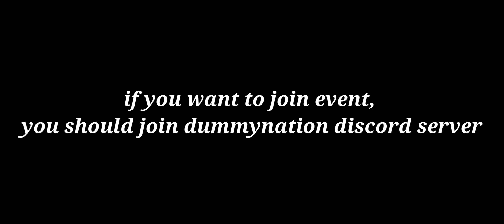Dummynation Official Tournament | Season 3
Hello :) in this video i hosted Season3 Dummynation Tournament. i hope you liked it! dont forget to subscribe and like the video also comment below what do you think about the tournament?!

dummynation free
dummynation france
how to change flag in dummynation
how to get fighter in dummynation
how to play with friends in dummynation
how to get dummynation for free
how to install dummynation for free
dummynation guide
dummynation game
dummynation greece
games like dummynation
game dummynation ios
how to get dummynation on iphone
dummynation how to attack
dummynation hack
dummynation how to win
dummynation hack apk
dummynation how to nuke
dummynation how to research
dummynation diplomacy
dummynation how to change flag
dummynation how to play multiplayer
how to play dummynation
how to win dummynation
how to download dummynation on pc
how to split troops in dummynation
how to nuke in dummynation
dummynation ios download
dummynation iphone
dummynation india
dummynation indonesia
dummynation iraq
dummynation iran
dummynation how to make custom scenario
ww2 in dummynation
dummy nation indir
dummynation mobile gameplay
mod apk dummynation
dummynation meme
how to merge troops in dummynation
how to play multiplayer in dummynation
how to make ww2 map in dummynation
how to make soviet union in dummynation
dummy nation nasıl oynanır
dummynation online
dummynation on pc
dummynation on ios
dummynation
dummynation taking over the world
dummy nation online nasıl oynanır
dummynation arkadaşla oynama
how to play dummynation on pc
how to download dummynation on ios
how to get dummynation on pc
dummynation pc
dummynation pc download
dummynation patrol
dummynation palestine
dummynation poland
dummynation philippines
dummynation pc free
dummynation part 1
dummynation pc download free
dummynation tournament
playing dummynation
how to play dummynation mobile
dummynation single player
dummynation russia
dummynation review
dummynation romania
dummynation russia vs ukraine
dummynation research
dummynation timelapse
dummy nation rp
dummy nation rehber
dummynation strategy
dummynation soviet union
dummynation soundtrack
dummynation speedrun
dummynation update
dummynation serbia
countryball
dummynation steamunlocked
dummynation steam
sezer akkaya dummynation
how to be strong in dummynation
dummynation trailer
dummynation troops
dummynation turkey
dummynation taiwan
dummynation theme
dummynation tutorial
dummynation tuto
aoh3
tutorial dummynation
dummynation update
dummynation usa
dummynation ussr
dummynation ukraine
dummynation unlimited money
aoh2 mod
dummynation unable to connect to server
aoh2 timelapse
hoi4 timelapse
dummynation vietnam